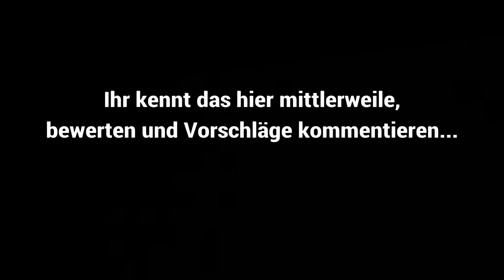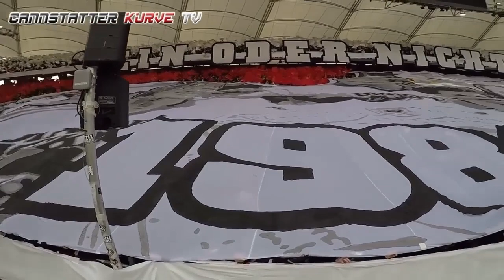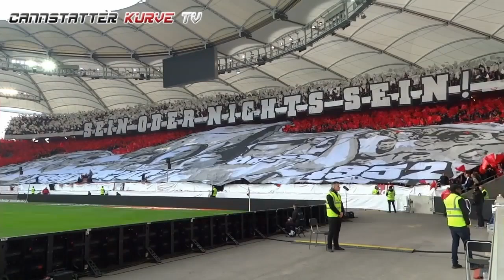DIE BESTEN CHOREOS DEUTSCHER FANSZENEN! | TEIL III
Choreos begleiten uns Fußball-Fans ein ganzes Leben lang. Einige davon bleiben uns im Gedächtnis. Die schönsten/kreativsten oder einfach Choreos mit guter Message findet ihr in diesem Video. Falls "euer" Verein/Choreo nicht in diesem Video vorhanden ist, schaut unbedingt in den ersten Teil. Ansonsten lasst gerne konstruktive Kritik bzw. Vorschläge in den Kommentaren da.
Gute Unterhaltung beim Video!

Eine Choreografie – oder kurz „Choreo“ – ist ein einmalig szenografisch inszeniertes Tribünenbild bei einer Sportveranstaltung, das in der Regel kurz vor dem Einlauf der Mannschaften bis zum Spielbeginn gezeigt wird. Mittels großflächiger Kompositionen und der emphatischen Wirkung von Licht auf Massen erregen organisierte Fangruppen visuelle Aufmerksamkeit, die durch die Verbreitung in Fernsehen oder sozialen Medien über Darbietung an sich und die Stadionbesucher vor Ort hinausgeht. Choreos haben schmückenden (Ornament-) und Performance-Charakter. Sie ist Teil der Fankultur.

Eine Choreografie kann Leucht-, Dekorations- und Schriftelemente enthalten. Als Dekorationsmittel dienen Papier (Konfetti, farbige Zettel, Toilettenpapier, Kassenrollen, Tapeten, Bierdeckel/-filze, Pilsdeckchen), Karton, Kunststofffolien, textile Gewebe (Banner, (Block-)Fahnen, Schals und Luftballons.Zuweilen kommt auch Bühnentechnik wie Seilzüge und Hilfskonstruktionen aus Kunststoffstangen, Holzlatten, Faserstrukturband und Kabelbinder zum Einsatz.

Durch den Abbrand von pyrotechnischen Sätzen wird eine Choreo illuminiert und vernebelt. Zum Einsatz kommen pyrotechnische Gegenstände wie Handfackeln,Bengalisches Feuer,Nebeltöpfe und Wunderkerzen, selten auch Feuerwerksraketen.